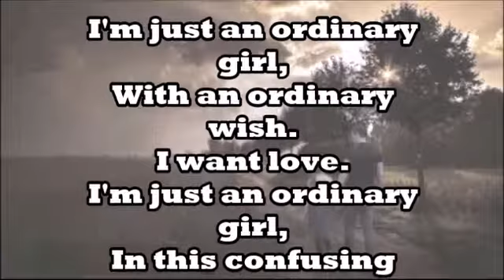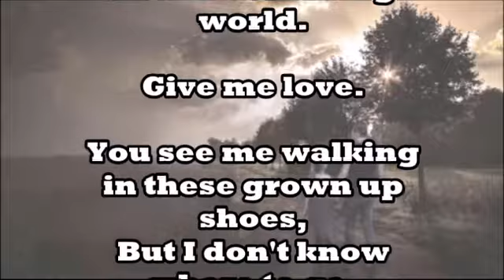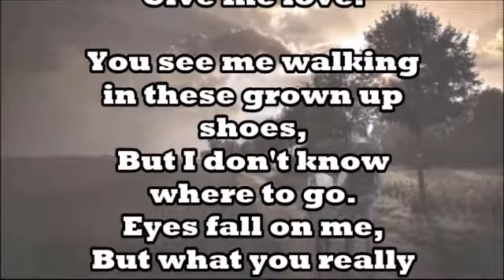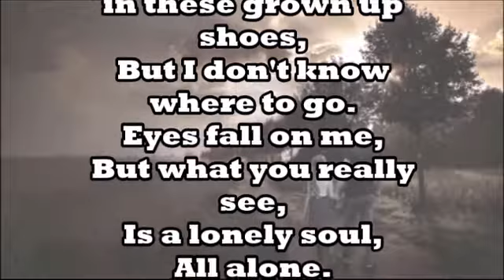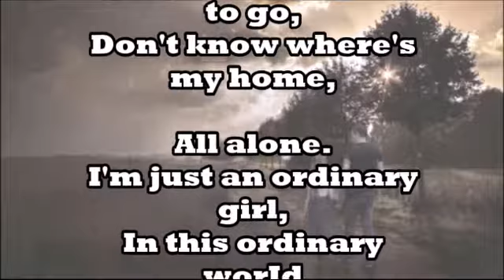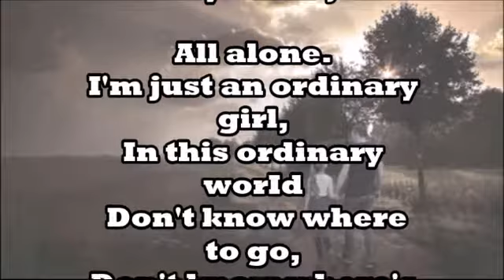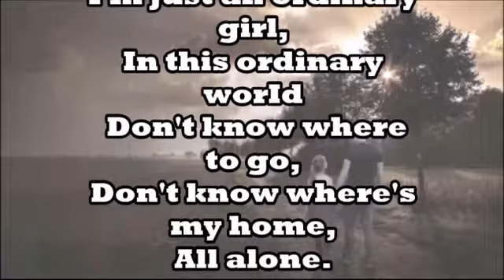Bibi & Tina - Ordinary Girl (Karaoke Version)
Cubase 9LE Plugins:
MT Drummer Kit
ABPL 2 Bass
Sonatina Chor
Steinberg Symphonic Orchestra